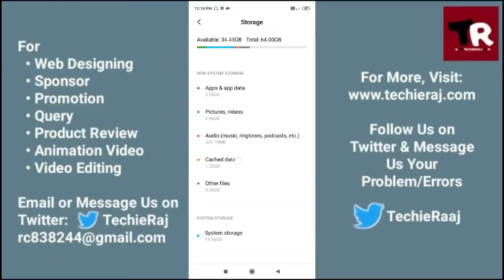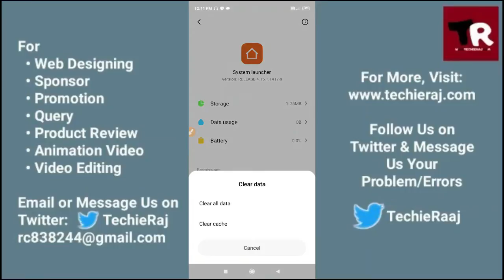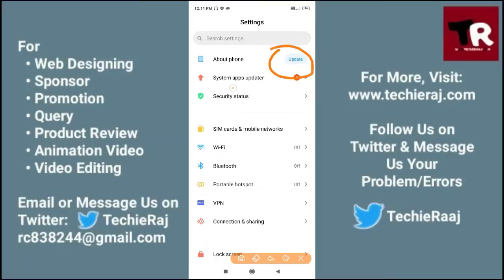Redmi 2 Incoming Call Black Screen Problem Solved